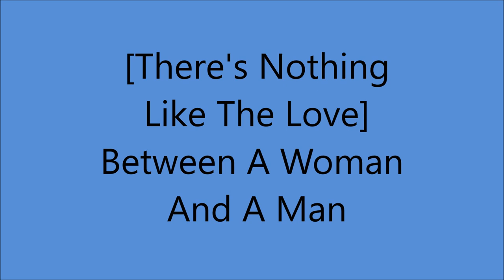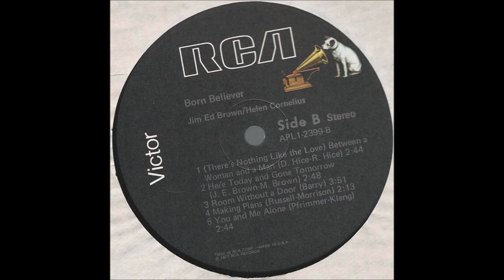Jim Ed Brown and Helen Cornelius - [There's Nothing Like The Love] - [c.1977].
FULL TITLE :  [There's Nothing Like The Love]
                            Between A Woman And A Man

[Written by Ruby and Danny Hice[
1st. Recorded 16 September 1976 by Reba McEntire

Issued  on  LP " Born Believer " [1977].

Jim Ed Brown [vcl duet/vcl solo],
Helen Cornelius [vcl duet/vcl solo]
with The Jordanaires [vcl chorus].
  Others Unknown.